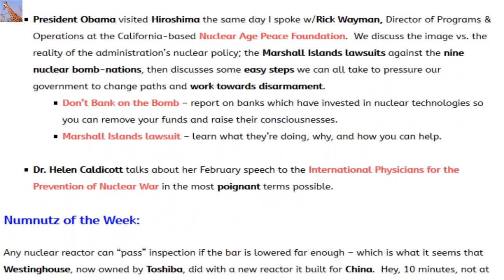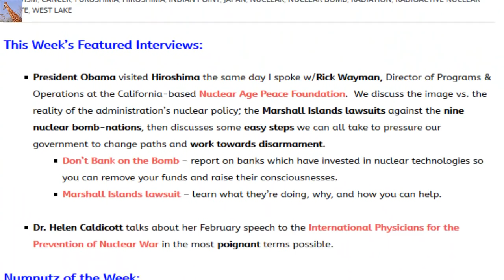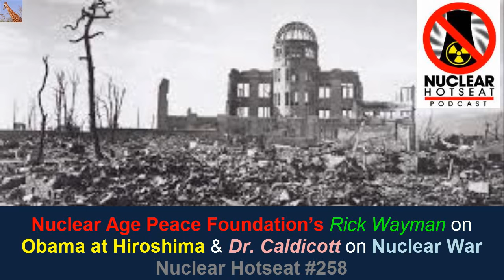Excruciatingly Intensive Nuclear Hotseat #258 w/ Rick Wayman & Dr. Helen Caldicott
This Week’s Featured Interviews: President Obama visited Hiroshima the same day I spoke w/Rick Wayman, Director of Programs & Operations at the California-based Nuclear Age Peace Foundation . We discuss the image vs. the reality of the administration’s nuclear policy; the Marshall Islands lawsuits against the nine nuclear bomb-nations, then discusses some easy steps we can all take to pressure our government to change paths and work towards disarmament.

Don’t Bank on the Bomb – report on banks which have invested in nuclear technologies so you can remove your funds and raise their consciousnesses.
Marshall Islands lawsuit – learn what they’re doing, why, and how you can help.

Dr. Helen Caldicott talks about her February speech to the International Physicians for the Prevention of Nuclear War in the most poignant terms possible.

Numnutz of the Week:
Any nuclear reactor can “pass” inspection if the bar is lowered far enough – which is what it seems that Westinghouse, now owned by Toshiba, did with a new reactor it built for China.  Hey, 10 minutes, not at full pressure – et voila!  An officially approved new nuke!  Now, as long as you ignore that little niggling thing called “safety”…

Hey, kids, want to know what a nuclear blast would look like in YOUR home town?  Add your city, pick the size of the bomb (from Hiroshima to Castle Bravo to the we-haven’t-dared-to-test-it-yet Tsar Bomba) – make sure to click on “Casualties” and “Fallout,” then let the (thankfully) virtual games begin!  Loads of fun for the whole family!   Make sure to tell Donald Trump all about it!

source video:
Nuclear Hotseat #258: Nuclear Age Peace Foundation’s Rick Wayman on Obama at Hiroshima + Dr. Caldicott on Nuke War

Breaking: Emergency Safety Order to Stop Nuclear Reactor Near NYC Restart and INDIAN POINT: THE CASE OF THE MISSING BOLTS (BAFFLE BOLTS)

My St. Louis West Lake Landfill - Coldwater Creek Nuclear Disaster playlist
Hospital: Fukushima radiation may be eating holes in people’s brains — Report: Military brought in to hide true radiation levels — Experts: Officials covering up dire consequences of crisis… Worry over high number of cancers being detected — Public suffering radioactive-related diseases (VIDEO)

Expert: Billions of pieces Fukushima nuclear fuel have spread pretty much everywhere — “It’s truly frightening… wherever there’s cesium, there’s plutonium” — Atomic bomb had one pound of uranium… Fukushima had hundreds of tons — TV: “Abundant quantities” of plutonium are being found (VIDEO)

Nuclear Expert: Largest amount of Fukushima radiation fell on US West Coast and Pacific — “Why don’t we hear complaints from US?”… Officials are criminals and trying to cover it up — Public must be aware even more radiation is coming… “People need to realize impact of contamination on them”

Reporter: Many experts now believe Fukushima’s melted fuel burned through the concrete floors and has gone down into the groundwater — “No one yet knows how deeply those 3 cores melted into the ground… No one knows where the cores are” (AUDIO)

Cover-up of massive explosion at Fukushima Reactor 3 fueled with plutonium? US government’s “worst case” scenario likely a reality… Entire nuclear core ejected into environment —

TV: EPA data reveals “sharp spike in radiation level” around US nuclear site — “It’s been reportedly leaking huge amounts of radioactive materials for more than 2 weeks” — Evacuations enacted

Scientists: Over 60,000,000 killed by nuclear fallout… More than 120,000,000 cancers from radioactive releases… Doesn’t include millions more dead babies and fetuses

Experts: Fukushima ‘ice wall’ could destroy reactor units, turn site into swamp — Risk of fractures, ground movement, building subsidence — Must be frozen for 200 years

TV: North America will not be safe from Fukushima radiation if plant keeps leaking — Animals “suddenly died” on west coast right after 2011 disaster

“Dead animals litter California beaches… Alarming phenomenon” — “Graveyard of washed-up sea life”
Nuclear Expert: We’ve detected a lot of cases “gargantuanism” in Fukushima — Reporter: “Gigantic beet… it’s almost as big as the upper part of man trying to hold it”